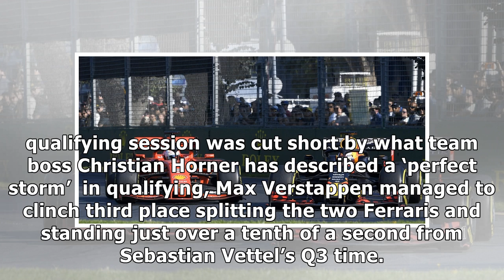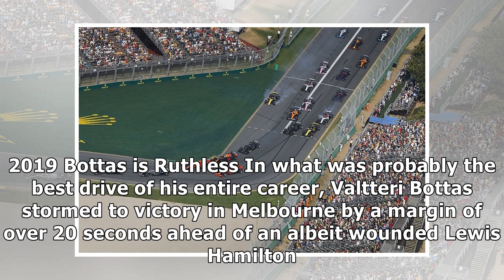What we Learnt from the Australian Grand Prix | Kettle Mag